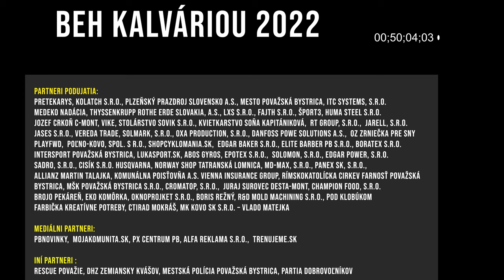BEH KALVÁRIOU 2022. Považská Bystrica 4. 6.2022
Spracoval Michal Tvrdý - MTV studio. Generálni reklamní partneri: LEOtrade, s.r.o. a PIFEMA, s.r.o.

Partneri podujatia: PRETEKARYS, KOLATCH s.r.o., Plzeňský Prazdroj Slovensko a.s., mesto Považská Bystrica, ITC SYSTEMS, s.r.o. MEDEKO nadácia, thyssenkrupp rothe erde Slovakia, a.s., LXS s.r.o., FAJTH s.r.o., ŠPORT3, Huma Steel s.r.o. Jozef Crkoň C-mont, VIKE, Stolárstvo Sovik s.r.o., Kvietkarstvo Soňa Kapitániková,  RT Group, s.r.o.,  JARELL, s.r.o. JASES s.r.o., VEREDA trade, SOLMARK, s.r.o., OXA production, s.r.o., Danfoss Powe Solutions a.s.,  OZ Zrniečka pre sny  PLAYFWD,  POĽNO-KOVO, spol. s r.o., SHOPCYKLOMANIA.SK,  Edgar Baker s.r.o., ELITE Barber PB s.r.o., Boratex s.r.o. INTERSPORT Považská Bystrica, LUKASPORT.SK, Abos Gyros, EPOTEX s.r.o.,  SOLOMON, s.r.o., EDGAR POWER, s.r.o.  Sadro, s.r.o., CISÍK s.r.o. HUSQVARNA, NORWAY SHOP Tatranská Lomnica, MD-MAX, s.r.o., PANEX SK, s.r.o.,  ALLIANZ Martin Talajka, KOMUNÁLNA poisťovňa a.s. Vienna Insurance Group, Rímskokatolícka cirkev Farnosť Považská  Bystrica, MŠK POVAŽSKÁ BYSTRICA s.r.o., CROMATOP, s.r.o.,  Juraj Surovec DESTA-MONT, Champion Food, s.r.o.,   BROJO pekáreň, EKO Komôrka, Oknoprojket s.r.o., Boris Režný, R&D Mold Machining s.r.o., POD KLOBÚKOM,  FARBIČKA kreatívne potreby, Ctirad Mokráš, MK KOVO SK s.r.o. – Vlado Matejka

MEDIÁLNY PARTNERI: PBnovinky,  MojaKomunita.sk, PX centrum PB, ALFA Reklama s.r.o.,  TRENUJEME.sk